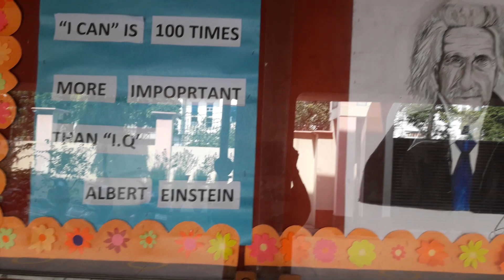Albert Einstein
Great scientist